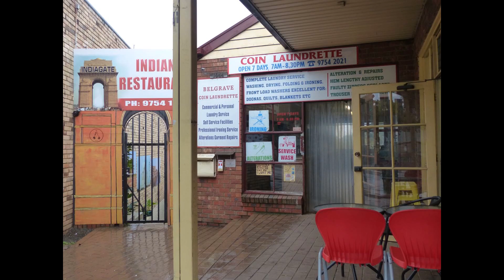Belgrave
Belgrave town pictorial.